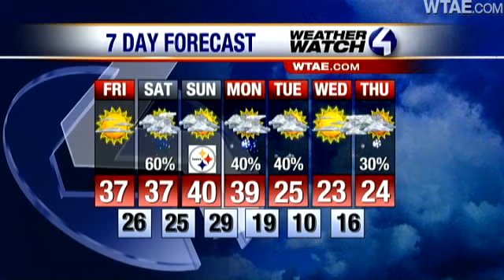Weather Watch 4 Forecast: More Sunshine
Weather Watch 4 chief meteorologist Mike Harvey gives the forecast for the Pittsburgh area.